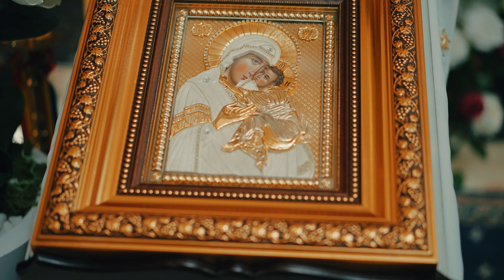Iuliana Tatar și Gheorghe Curac - priceasna ✝️CAND SUNA CLOPOTELE IN CORNESTI ✝️